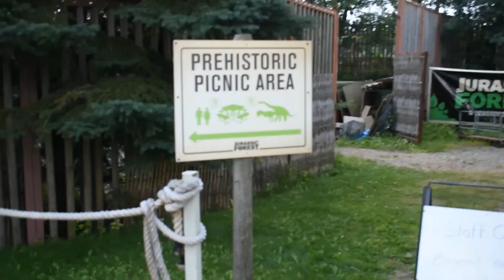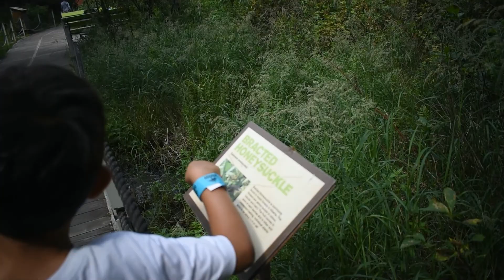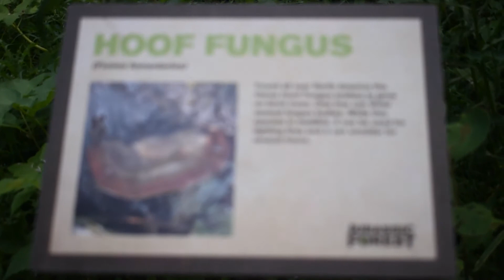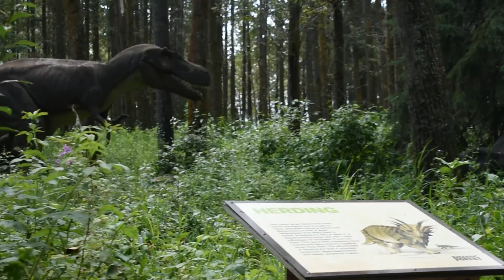Vlog#013 TOUR TO JURASSIC FOREST, GIBBON'S ALBERTA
Jurassic Forest is a seasonal tourist attraction located on Highway 28 just north of Gibbons, Alberta, just minutes away from Edmonton, Alberta by vehicle. The facility is situated in a mature boreal forest setting and features more than 40 animatronic dinosaurs in their natural habitat.